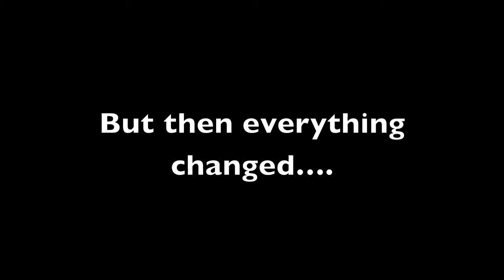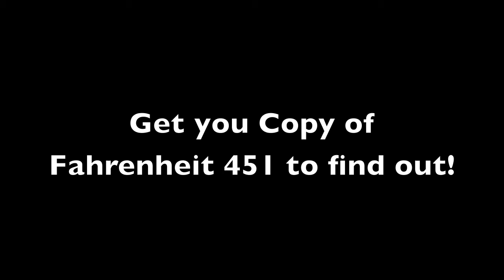Fahrenheit 451 Period 3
Evan Carpenter, Win Kent, and Matthew Lesniewicz